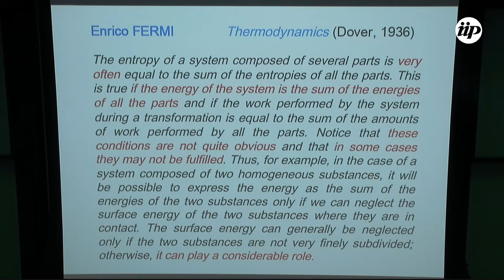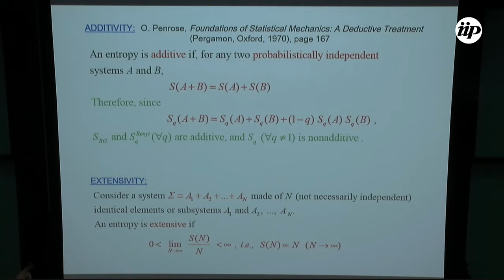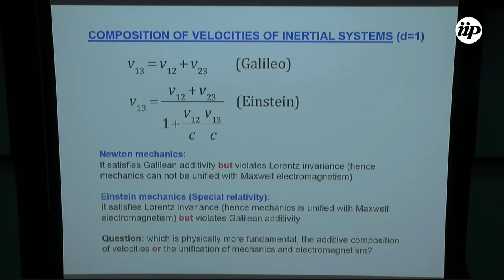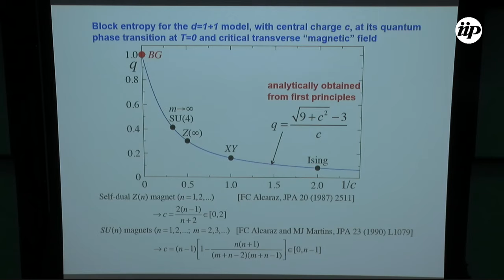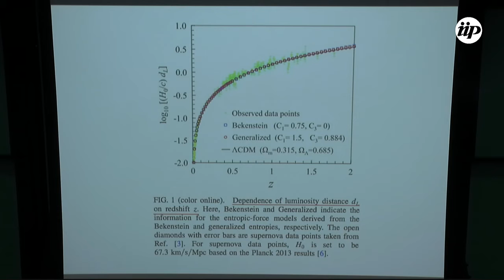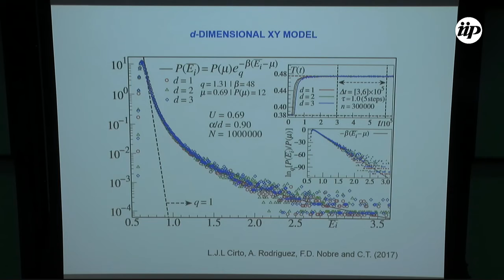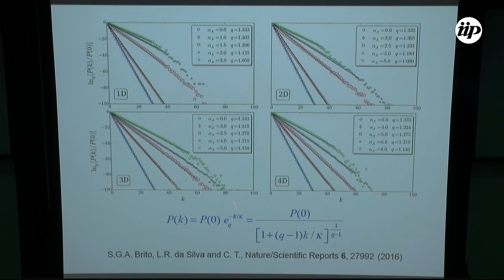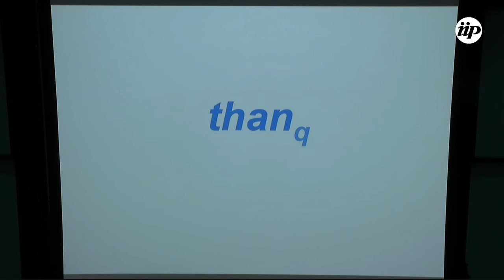How should we handle thermostatistically the area law in quantum-entangled systems? - Constantino Ts